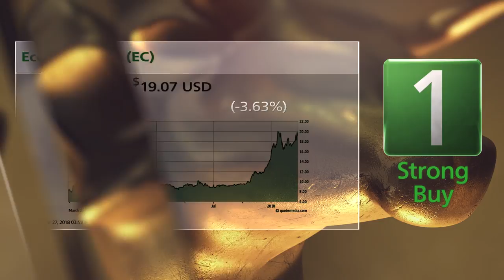Ecopetrol S.A. (EC) and CONSOL Coal Resource (CCR): Today's Bull & Bear